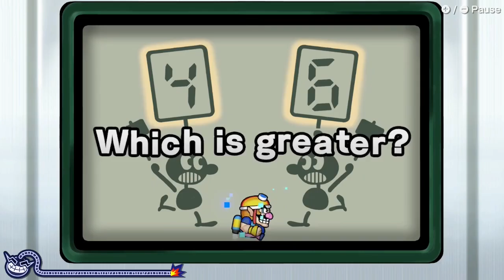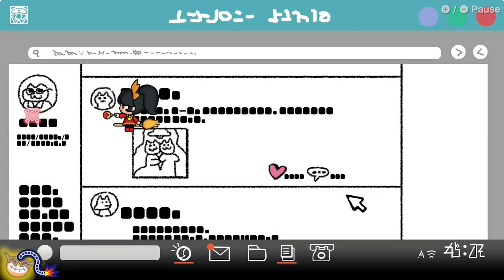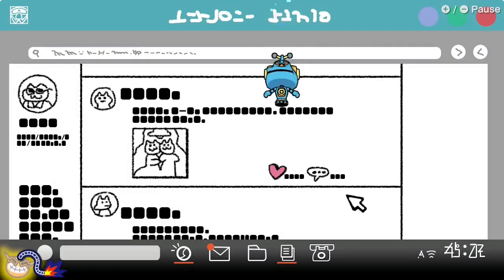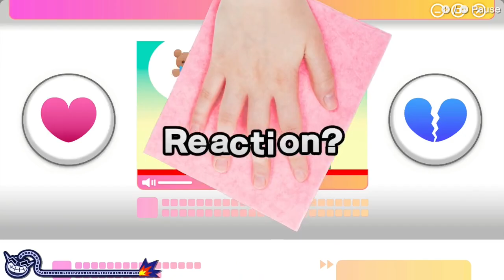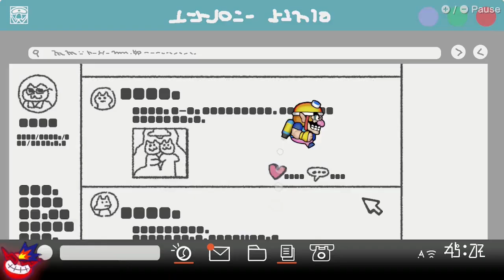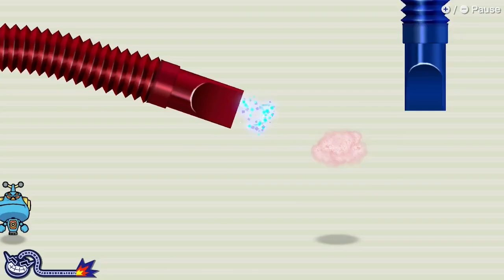WarioWare: Get It Together! Remix, Crew of 3 | 999 Max Score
In this WarioWare video, I max out the score of the Remix stage using Wario, Mike, and Ashley!